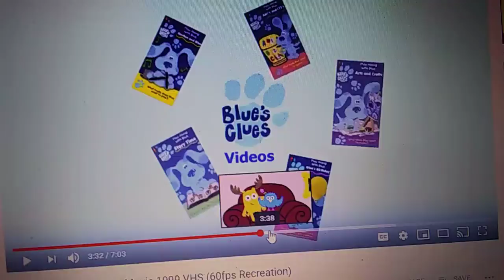February 9, 2019